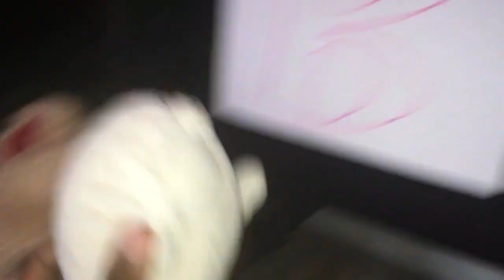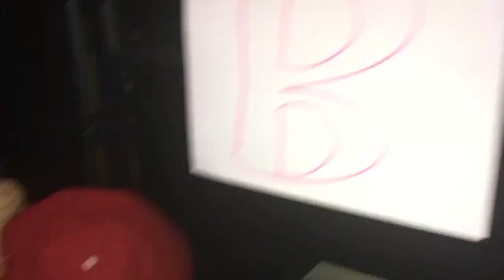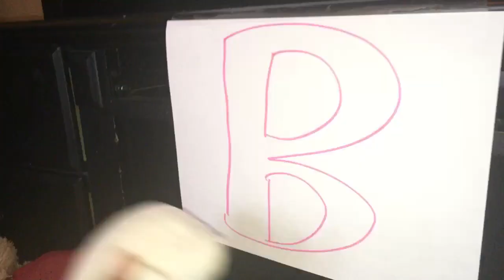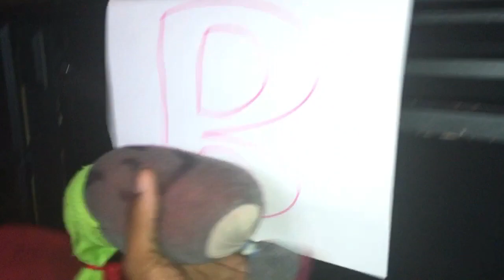The Toys Show | Billy The Redneck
In honor of Flag Day, Billy decides to make his country and flag, but things go wrong very quickly.